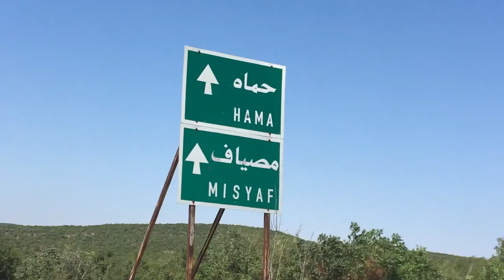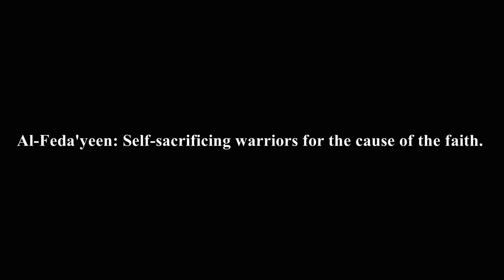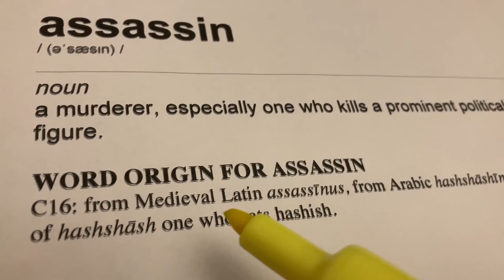Syria | The Legendary Assassins & the Castle of Masyaf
Assassin's Creed Fans & History Buffs:

In 2022, I traveled to Masyaf, Syria—the home of the Legendary Assassins.
In this short documentary, we explore the Fortress of Masyaf and the history of the Assassins Order.

Note: The content of this film is copyrighted and protected under the laws of the United States.

Presenter & Narrator:
Dr. Ali Khalil
Filmed, Written, Directed, and Produced By:
Dr. Ali Khalil

Djinn
Francis Preve

The Awakening
Patrick Patrikios

Earthly Crust
Jingle Punks

Archive:

Acting scenes are obtained and licensed from Pond 5.